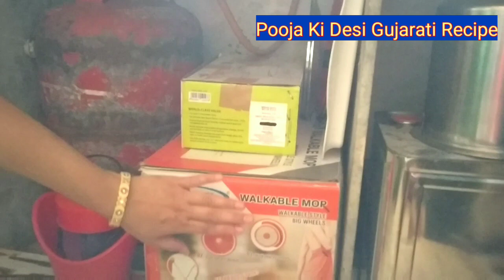Rent House Kitchen organization without furniture ll ભાડાનાં ઘરનાં કિચનમાં સામાન કઈ રીતે સેટ કરવો